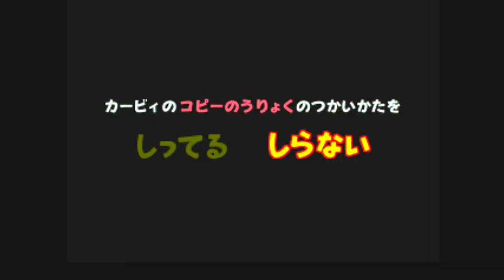宇宙とロリっ子を救え！星を飛び交うピンクの悪魔PART1【星のカービィ64】